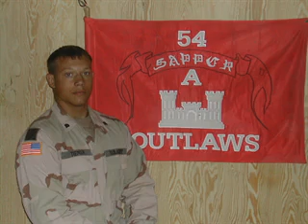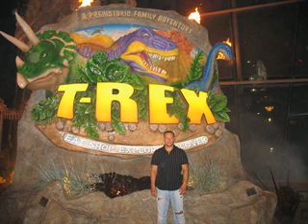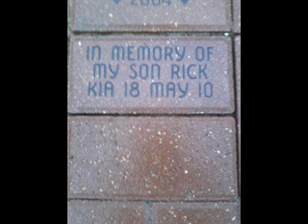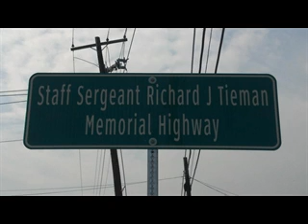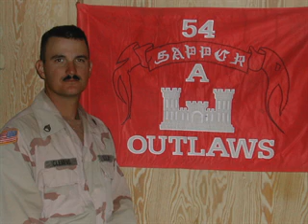Tieman_Far_Away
Tribute to Tieman